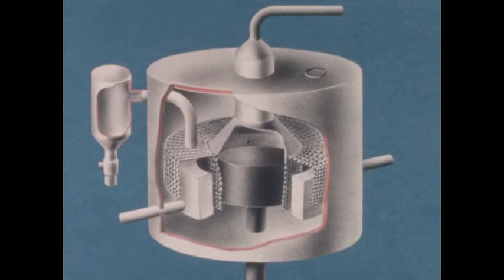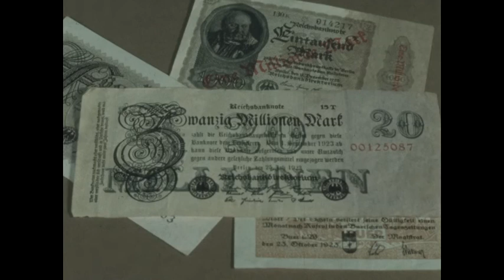Stock Library Can BDQBDRBDSBDY (silent raw footage)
The 1960s film footage offers a diverse glimpse into various aspects of life and technology during the era. It starts in a laboratory setting with rubber tubing and a glass rod in a test tube, symbolizing scientific research. This is followed by scenes of flickering orange lights in the darkness and car headlights and taillights moving through dark streets, creating a sense of urban life at night. The footage includes practical aspects of everyday life, like laundry being washed in a machine, and shifts to a more industrial focus with scenes of a power plant in a rocky canyon and a geothermal power plant, highlighting technological advancements in energy production. The film also captures the ruggedness of mining operations, with scenes of miners and machinery working in tunnels.

The footage then transitions to cultural and historical elements, showing soldiers with flags and rifles in a stone carving, statues of soldiers on horseback, and ruins near modern cities, indicating a blend of history and contemporary life. Ornate European buildings, statues, and bustling city life are prominently featured, depicting the architectural and cultural richness of the era. The film also includes scenes of reenactment in Italian streets, priests conversing near pine trees, and serene views of an abbey and its cloisters, showcasing religious and historical settings.

Towards the end, the footage covers a range of everyday activities, from a boy feeding a dog in a kitchen and children in a cafeteria, to a train traveling alongside a highway and scenes of a football game with referees, players, and cheering teenagers. This wide array of scenes collectively portrays the multifaceted nature of life, technology, culture, and recreation in the 1960s.